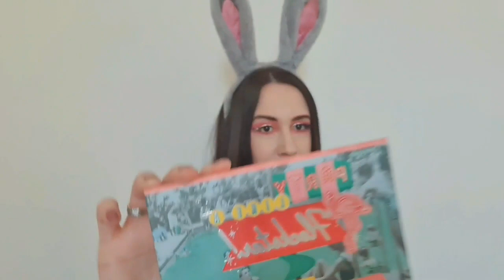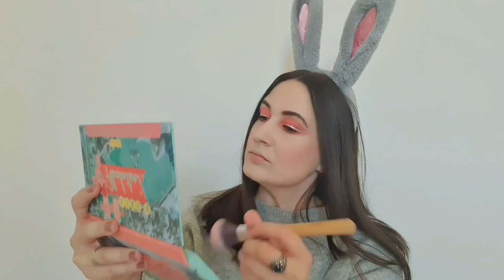Funny Easter Bunny Makeup Tutorial